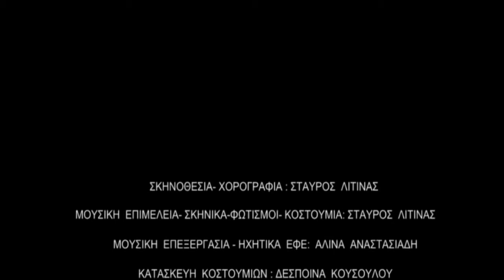ΔΕΣΠΟΙΝΙΣ ΤΖΟΥΛΙΑ Trailer. ARROYO NUEVO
Η παράσταση flamenco ''Δεσποινίς Τζούλια'' του Arroyo Nuevo  στον  ομώνυμο  χώρο ( Μ. Αλεξάνδρου 128 , Κεραμεικός ). Χειμώνας 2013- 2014.